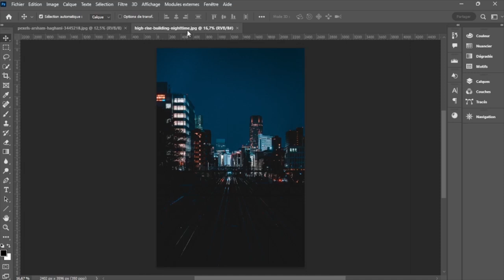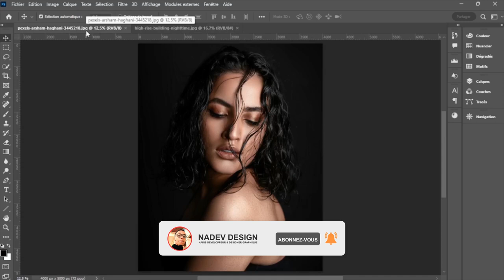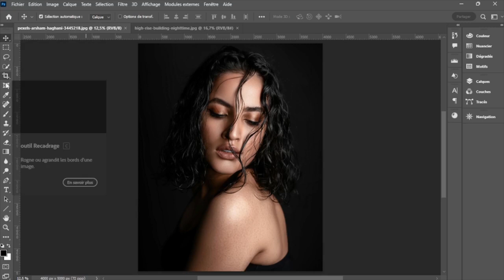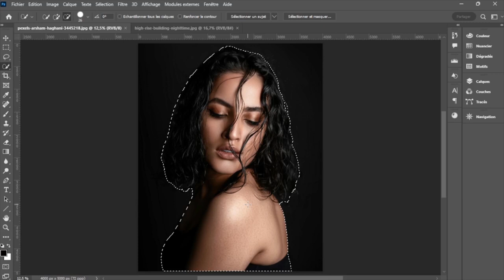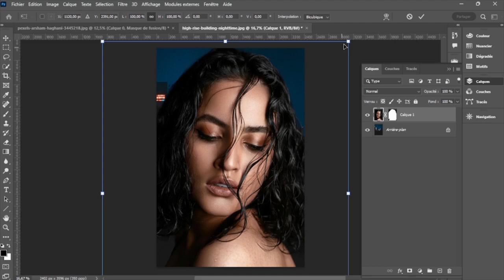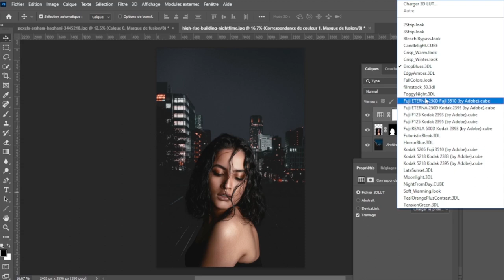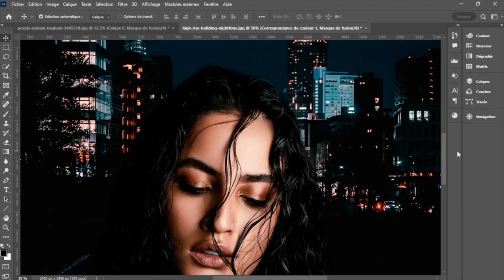Maîtrisez le Photomontage : Tutoriel Créatif sur Photoshop CC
Explorez l'art du photomontage avec nous ! Dans cette vidéo, découvrez des techniques simples pour créer des images époustouflantes sur Photoshop. Prêt à libérer votre créativité ? Regardez maintenant et laissez-vous inspirer !

POUR VOS PROJETS DE GRAPHISME ET WEB, CONTACTEZ-MOI ICI !